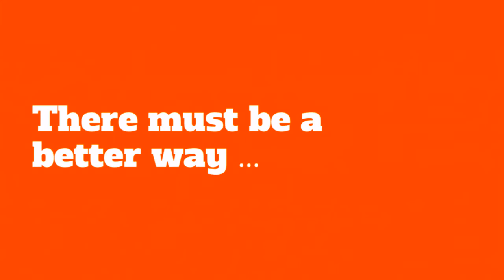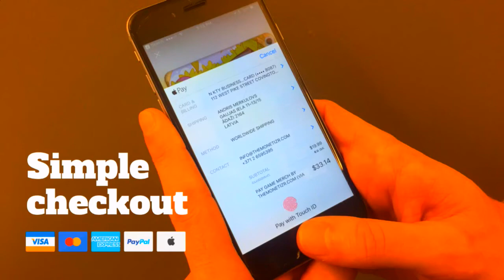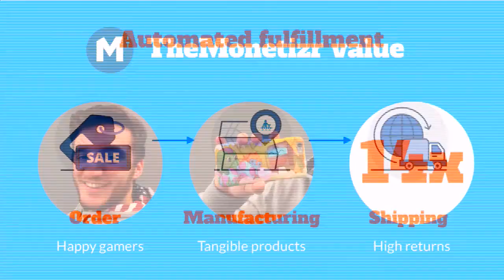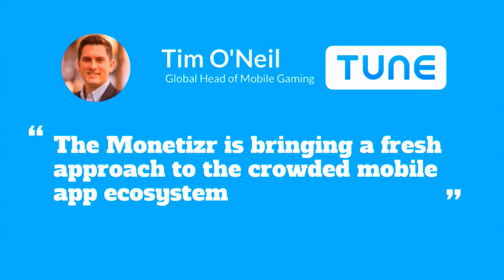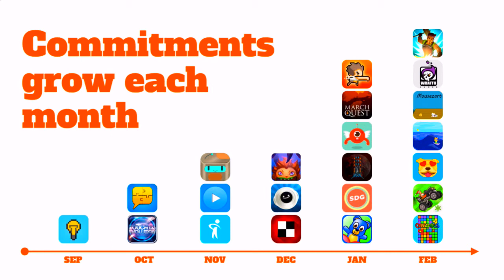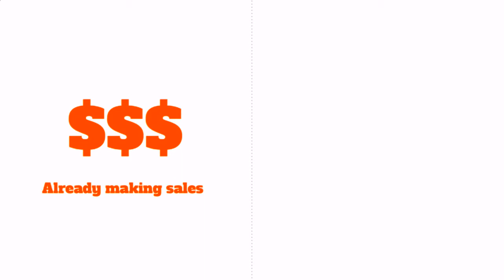TheMonetizr pitch at UpTech Demo Day 2017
The introduction is made by Marvin Abrinica from Thrivera.
TheMonetizr pitch by founder, Martins Bratuskins. TheMonetizr enables to create & sell merchandise products in games.